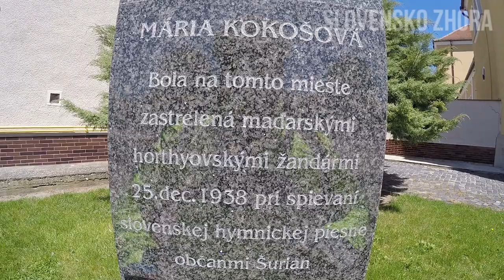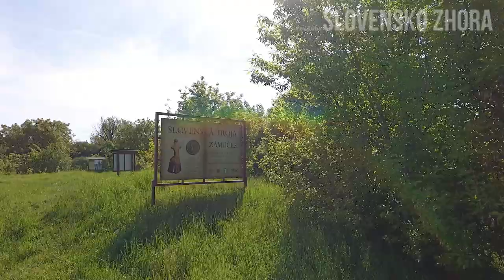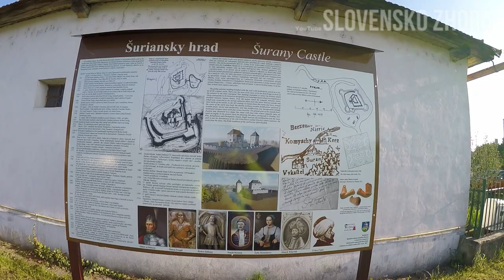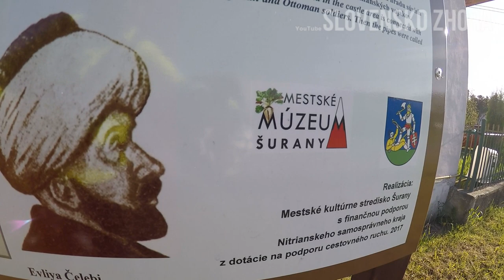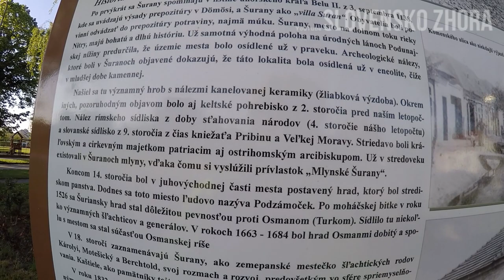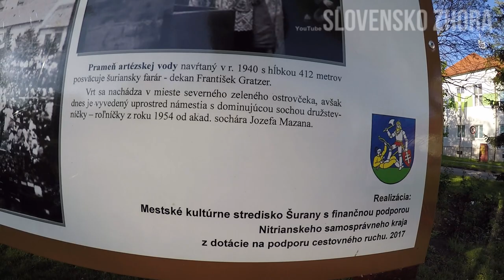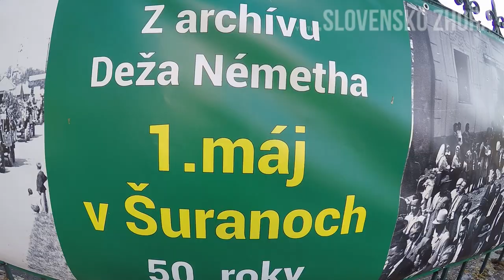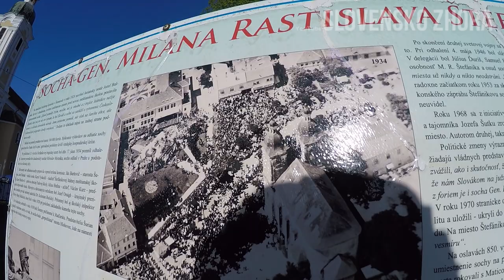Cyklotrasa Šurany - Úľany nad Žitavou - Radava - Veľké Lovce - Dolný Ohaj - Bánov- Nitriansky Hrádok